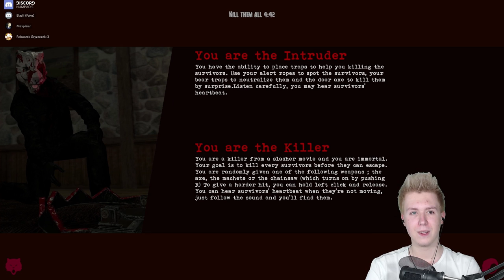🔪 GDZIE JEST RADIO?! • Garry's Mod: Slashers Gamemode